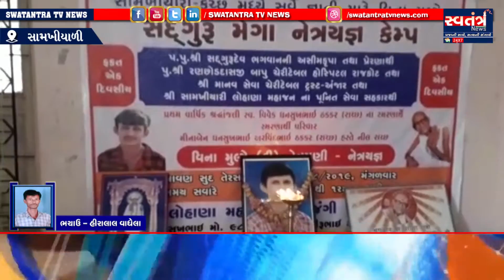સામખીયાળી ગામના ઠક્કર પરિવાર દ્વારા પ્રેરણાદાઈ પગલુ નેત્રનિદાન કેમ્પ સાથે વૃક્ષ વિતરણ કરવામાં આવ્યું